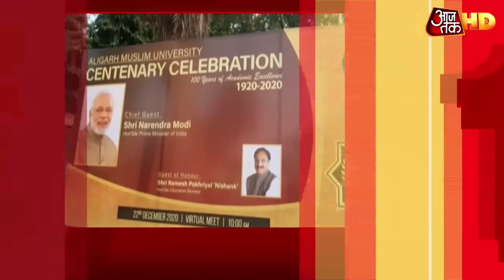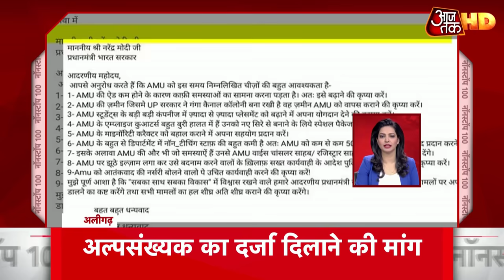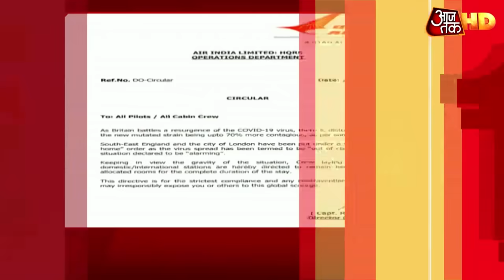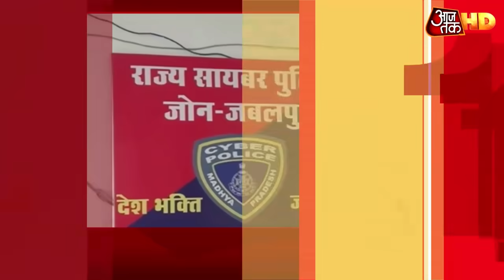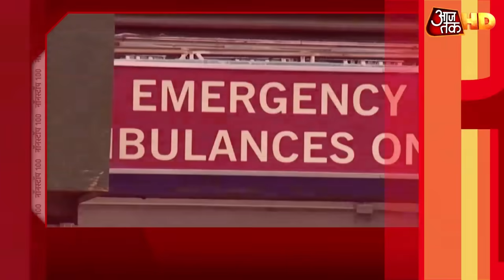J&K DDC Election Result आज होंगे घोषित | Morning Top 100 News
जम्मू-कश्मीर में 8 चरणों में हुए डीडीसी चुनाव के नतीजे आज घोषित किए जाने हैं. इस मतगणना से 280 डीडीसी सीटों के लिए 2178 उम्मीदवारों के भाग्य का फैसला होगा. मतगणना सुबह 9 बजे शुरू होगी. बता दें कि केंद्र शासित प्रदेश में सभी आठ चरणों में कुल 51.42 प्रतिशत मतदान हुआ था. आज तीस लाख से अधिक मतों की गिनती मतगणना केंद्रों पर की जाएगी.